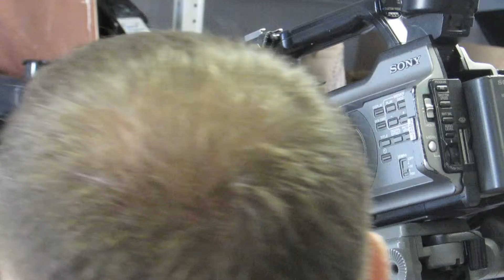Бардин Сергей разгружает КАМАЗ.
работа